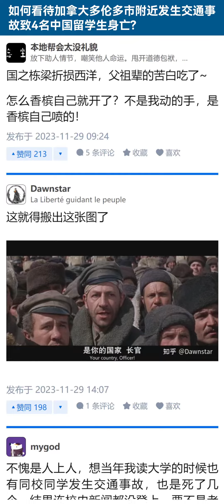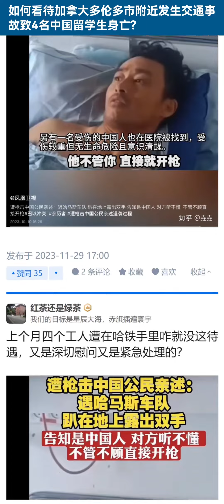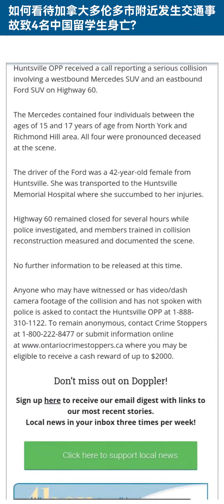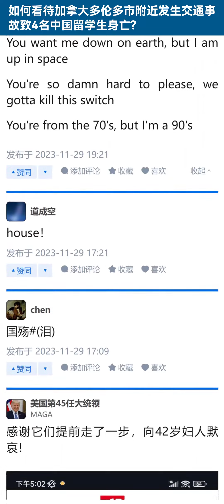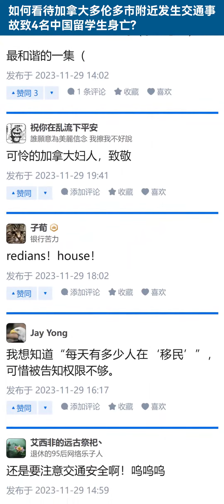如何看待加拿大多伦多市附近发生交通事故致4名中国留学生身亡？【知乎讨论】